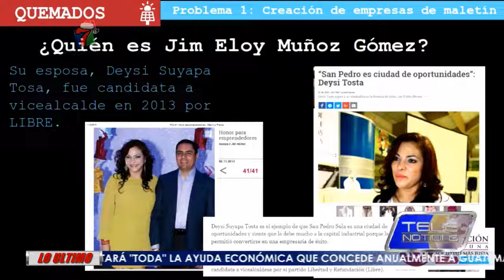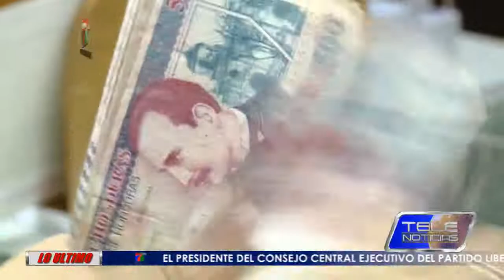NO HABRÁN DESPIDOS EN SALUD